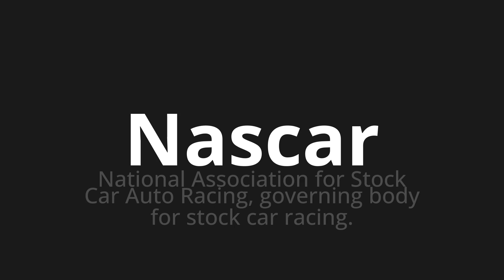How to pronounce Nascar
Master the Pronunciation of 'Nascar' - which means : National Association for Stock Car Auto Racing, governing body for stock car racing. 📝 with @PPrononciation 🎓🗣️ - [Your Guide to English]